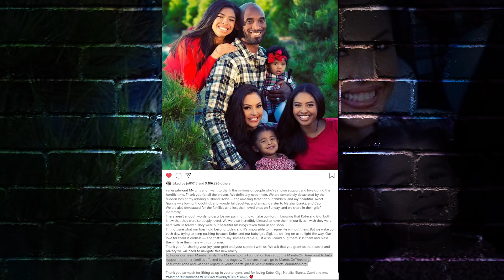Vanessa Bryant esposa de Kobe Bryant seria demandada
Vanessa Bryant esposa de Kobe Bryant estrella de la NBA de Los Angeles Lakers seria demandada por familiares de los otros pasajeros.

Tambien encontraras videos de los últimos chismes sobre los presentadores y programas de Univisión como Karla Martinez, Francisca Lachapel, Alan Tacher, Carlos Calderon, Maity Interino y Satcha Pretto.  Lili Estefan, Raul de Molina y Clarissa Molina de El Gordo y la Flaca. Telemundo también está en la lista con sus presentadores Adamari Lopez, Chiqui Baby, Hector Sandarti y Rachel Diaz de Un Nuevo Día y Maria Celeste Arraras y Rodner Figueroa de Al Rojo Vivo. Y se me olvidaba las chicas Primer Impacto Jackie Guerrido, Michelle Galvan y Pamela Silva Conde.  Además, encontraras los últimos chismes de Chiquis Rivera, Marjorie de Sousa, Julian Gil, Gabriel Soto, Geraldine Bazan, Alejandra Guzman, Frida Sofia, Rafael Amaya, Jorge Ramos del noticiero univision, J Blavin, Maluma, Shakira, Jennifer Lopez, Natti Natasha, Cardi B, Camila Cabello, Daddy Yankee entre otros. Si esta trending está aquí.

💌ENVIAME UNA TARJETITA:

📬 Karol & Tamiko
11901 Santa Monica Blvd. Suite 626